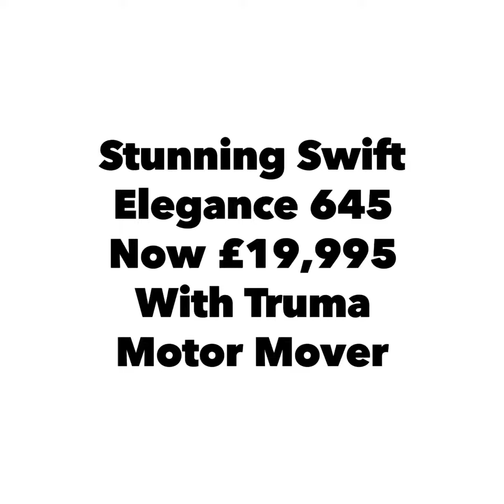Swift Elegance 645 (2015) - White Arches Caravans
A Fabulous Swift Elegance 645 available now and must be viewed. Showroom condition and fitted with the Truma Twin Motor Mover.Built upon a twin-axle AL-KO chassis with AKS stabiliser and Active Trailer Control. The 4-berth interior consists of a front lounge with twin settees, a galley kitchen with storage opposite, a transverse island bed and a full-width end washroom.